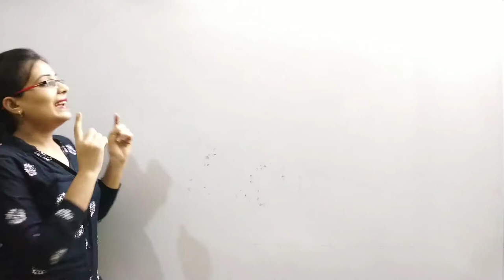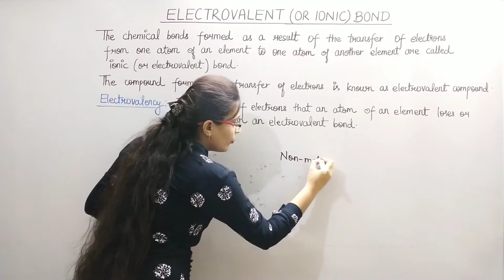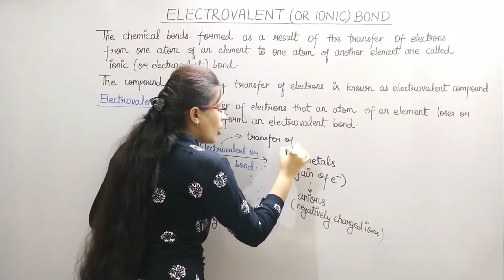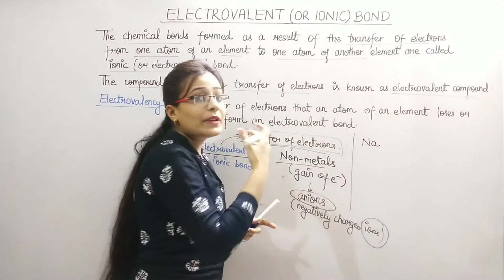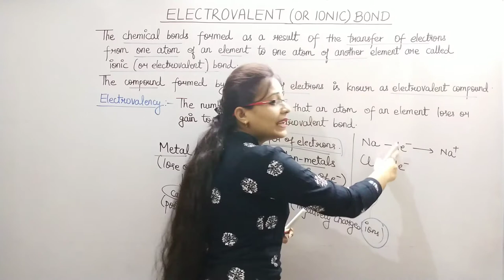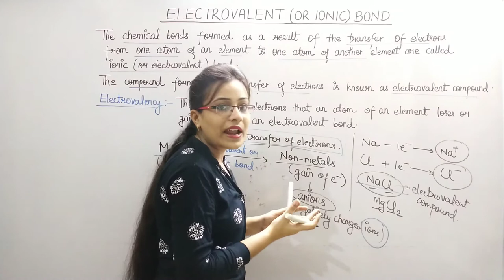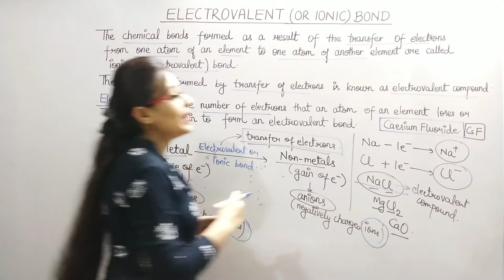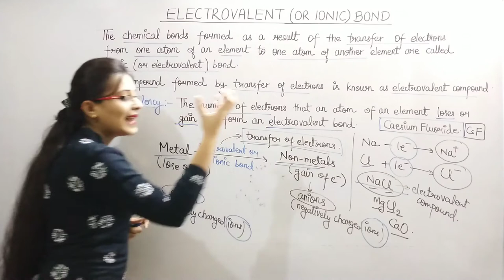DG Pathshala|| Electrovalent Bond|| Topic for Class-9-10 ICSE/CBSE Chemistry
Hey Guys,
Today I'm Starting New Chapter of Class-9 Chemistry for ICSE/CBSE That is '' ATOMIC STRUCTURE".Or Chemical Bonding.
We will do this Chapter Topic Wise.
So todays Topic is (Electrovalent Bond)

My previous Video Link (Isotopes and It's Uses)

My previous Video Link (Structure of the Atoms)

My previous Video Link (Coloured Ions and Salt Solution & Analytical Chemistry)

My previous Video Link(Formula Making)

My previous Video Link (Percentage Type-3)

My previous Video Link (Percentage Type-1)